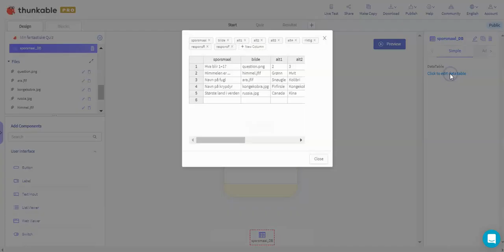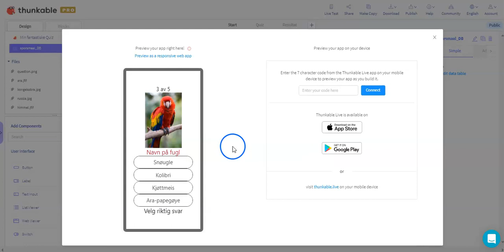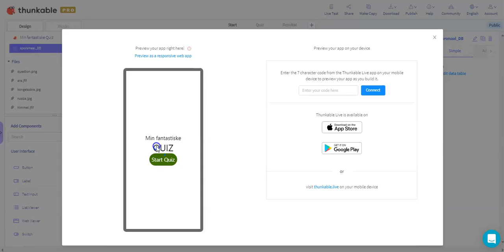00 Den opprinnelige quiz appen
Start på å omforme en quiz-app fra å bruke local DB til å legge til data fra AirTable i Thunkable X